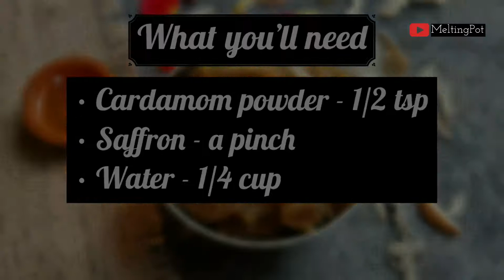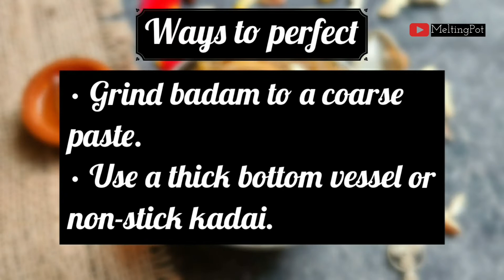Badam Halwa | Almond Halwa |Diwali Sweets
Badam Halwa is a classic Indian Sweet prepared using ground badam, sugar, ghee, cardamom and saffron.
It is extremely rich, delicious and colourful.

I have prepared a vegan version of this sweet with less ghee and brown sugar.

• Badam - 1 cup
• Sugar - 3/4 cup
• Plant-based ghee - 4 tbsp

• Soak 1cup badam in hot water for 1/2 an hour.
• Peel the skin.
• Keep aside.
• Grind the badam to a coarse paste.
• Add the badam paste to a kadai.
• Then add 3/4 cup brown sugar.
• Mix well till both is combined.
• Add 1/2 tsp cardamom powder and a pinch of saffron.
• Mix well.
• Add ghee in regular intervals.
• When it starts leaving the sides turn off the flame.
• Garnish with saffron and badam.

• Grind badam to a coarse paste.
• Use a thick bottom vessel or non-stick kadai.
• Cook the halwa on medium or low to medium flame with continuous stirring.